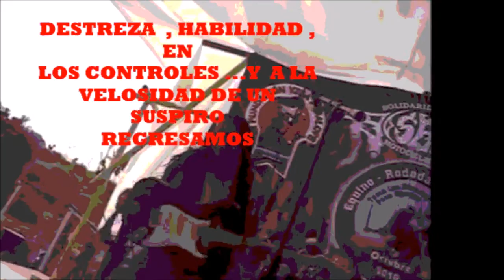REVISTA ROCK AND BIKERS OFRENDA CALLEJERA NOMADA CD NEZA 2016 ENTREVISTAS